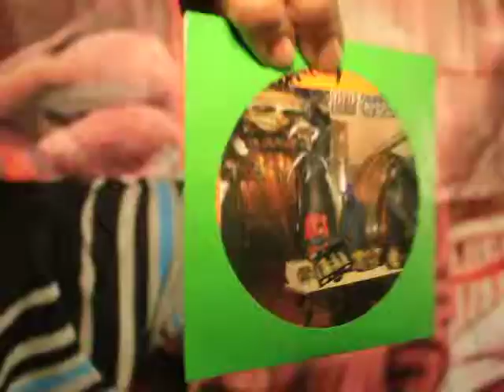gods of grind interview with indie artist 3